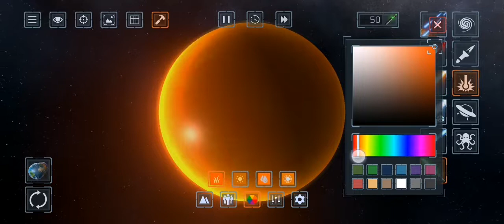I tried to make a Jack-o-lantern It was horrible